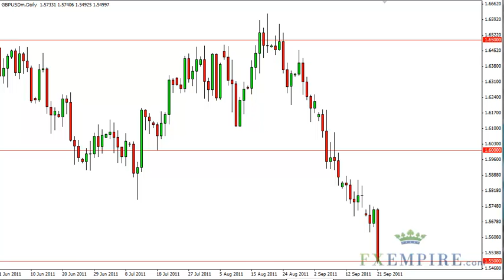GBP/USD Technical Analysis for September 22, 2011 by FXEmpire.com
- September 22, 2011 currency daily technical analysis for the GBP/USD pair.